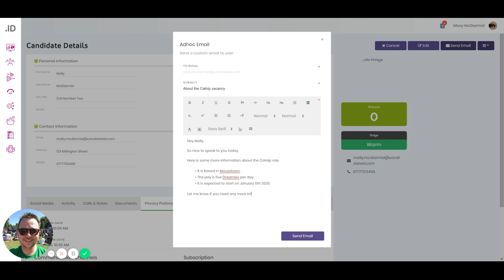FreeRecruitmentCRM - Send an email to a candidate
You can also send an email to an individual candidate.

- Go to their candidate record.
- Click on send email.
- Create your email.
- Hit send.